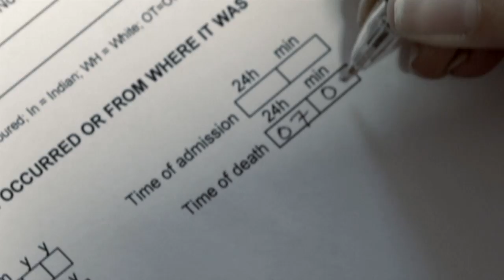The Graeme Watkins Project (GWP) - Fly Away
Winner of the 48Hour Music Video Project (Johannesburg) 2013

Made by Julia Smuts Louw and Any Minute Now Films with  The Graeme Watkins Project.
Winner: Best music video, best directing, best song, best cinematography, best visual effects, best performance, best lyrics.

Directed and produced by Julia Smuts Louw
Starring Graeme Watkins, Rudo Pieterse, Ryno Zeelie, Matthew Marinus & Shalome Joy Killerby
Story: Julia Smuts Louw, Colin o' Mara Davis, Daniel Snaddon
DOP: Brendan Campbell
2nd unit DOP: Werner Grobbelaar
Editor: Jessica Phillips
Art direction: Colin o' Mara Davis
Aerial photography: James Bihl and Jamie Peacock
Props: Klara van Wyngaarden
Makeup: Shalome Joy Killerby
Visual Effects: Michael Clark, Johan Scheepers, Neill Vermaak
Band Manager: Kim Coppen
Casting: Gemma Marinus, Nushard Haywood
Cast: Shalome Joy Killerby, Felicity Spies, Neil Kirby, Martin Masheba, Adrian Smit, Malcolm Whitticker Nushard Haywood
Mad props to: Wayne Broodryk and Emer-G-Med, Peter Jackson and Henley Air, Felicity Spies and Egality Clothing, Amos Tranque, Neil Kirby and Kirby Bros Photography, Kyle and Carina Wilson, Nono Mofokeng

SAMA nominated outfit Graeme Watkins Project are pleased that their new hit single "Fly

Away", taking off on both national and regional radio stations around the country.

After winning 8 award categories at the 48 Hour MVP Awards late last year for the

music video"Fly Away", including Best Music Video Award, Best Song, Best Lyrics, Best

Performance, Best VFX, Best Cinematography and Best Directing, the band felt that the

single selection was pretty obvious.

Graeme Watkins Project in collaboration with Any Minute Now Films paired up for a frantic

weekend of creativity in which they make a music video from scratch, from concept to post-
production -- all within 48 hours.

"This fantastic team gave their time and formidable skills for free to be involved in a crazy

weekend at the craziest time of year", says director Julia Smuts Louw. "The result was worth

all the hard work: FLY AWAY became a poignant, surreal story of a love that transcends the

boundaries between life and death."

The video will go on to compete internationally at Filmapalooza in New Orleans against the

winning offerings from other competing cities around the world later this year.

"After a weekend of mayhem we could not be happier with the product. Highlight of the

shoot was attending a radio interview in the middle of the ambulance scene shoot. It was

already pre booked and the DJ was so shocked. It was loads of fun, and the crew really

pulled it out the bag. This is a super proud moment for us." -- Graeme Watkins